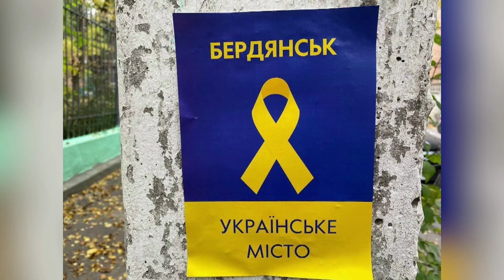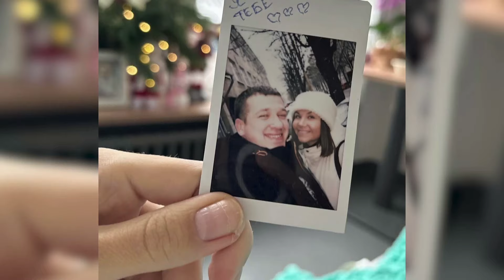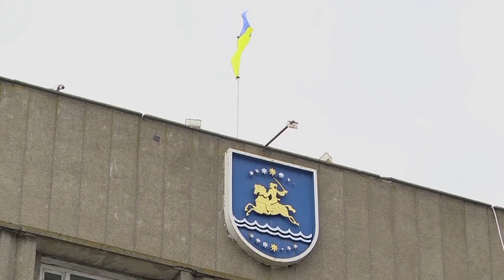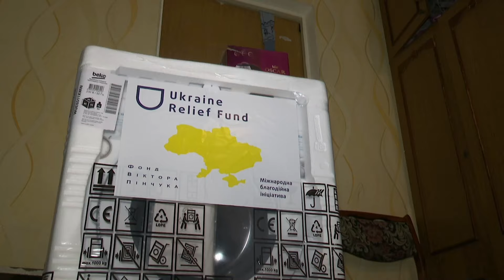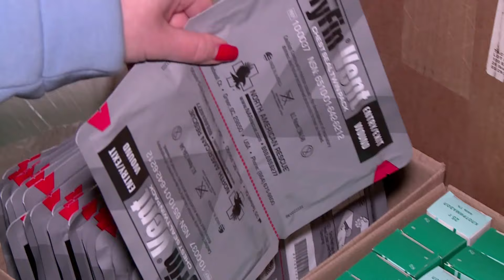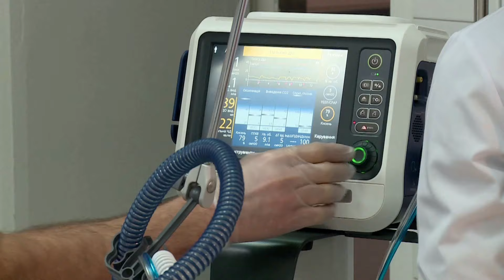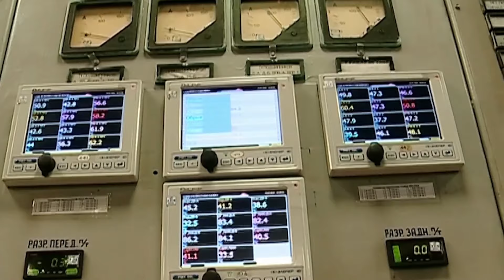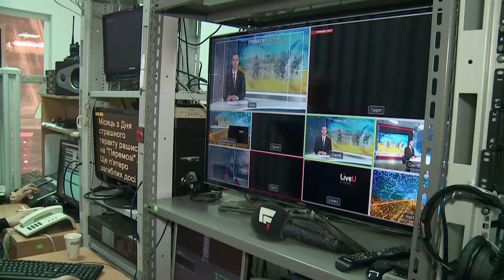МАРАФОН "ДНІПРО. ЛЮТИЙ РІК" до річниці повномасштабного вторгнення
Марафон "Лютий рік. Дніпро". Все, що пережив незламний Дніпро, область і вся країна протягом цих чорних днів повномасштабного вторгнення рф. Про тих, хто 24/7 боронить кордони, збиває ракети, рятує поранених, волонтерить та відновлює інфраструктуру

00:00:00 Початок
00:01:04 гурт Crazy Lazy - Сивий Суворий Дніпро
00:06:18 Марафон "Лютий рік. Дніпро"
00:08:01 СЕРГІЙ ЛИСАК, голова Дніпропетровської ОВА
00:13:40 Світанок 24 лютого 2022-го року - як все починалося
00:19:44  НАЖИВО з місця прильоту ворожої ракети в один з приватних секторів
00:21:23 Злочини терористів - як росіяни обстрілювали Дніпро протягом року
00:26:19 ВІТАЛІЙ ОНИЩЕНКО, представник Повітряного командування "СХІД"
00:31:33 НАЖИВО з місця прильоту по будинку на ж/м "Перемога"
00:32:35 14-го січня рашисти вдарили ракетою Х-22  по житловій дев'ятиповерхівці
00:38:08 ОЛЕКСАНДР ТИКВА, заст.начальника оперативно-координаційного центру ДСНС
00:41:32 Як співробітники ДСНС та чотирилапі помічники рятували дніпрян протягом року
00:46:58 ЄВГЕНІЯ ДУДКА, прес-офіцерка ДСНС
00:52:49 БОРИС ФІЛАТОВ, міський голова
01:01:20 НАЖИВО з Нікополя
01:03:15 8 місяців росіяни безжально тероризують Нікопольщину
01:08:04 ЄВГЕН ЄВТУШЕНКО, начальник Нікопольської РВА
01:13:08 Волонтерській феномен. Мільйони українців стали на допомогу країні
01:17:58 ЮЛІЯ ДМИТРОВА, директорка благодійного фонду "ТАПС"
01:27:09 НАЖИВО з місця прильоту по АЗС на лівому березі
01:29:24 ПЕТРО ЧЕРНИК, воєнний експерт
01:37:39 ІНТЕРПАЙП системно підтримує військових, медиків, та переселенців
01:40:16 ЛЮДМИЛА НОВАК, директорка з коммунікацій Інтерпайп
01:47:08 гурт Crazy Lazy - Бо Зна
01:54:15 За час війни Дніпро став справжнім медичним форпостом
01:58:40 ГІСТЬ СЕРГІЙ, керівник лікарні
02:06:23 За рік вторгнення на Дніпропетровщині народилось 15 тисяч немовлят
02:09:39 ГРИГОРІЙ ПИВОВАРІВ, командир штурмового взводу батальйону «Айдар»
02:17:04 НАЖИВО з приватного сектора Дніпра, вижив тільки пес Крим
02:19:55 23 листопада дніпряни вперше поринули у темряву
02:25:23 ВОЛОДИМИР БОГОНІС, заступник налальника ГУ нацполіції
02:27:32 Як війна вплинула на дефіцит продуктів харчування та пального
02:32:10 Майже 10 мільйонів українців - вимушено переміщені особи.
02:38:28 Більше половини українців стали частіше спілкуватися рідною мовою
02:43:11 11 телеканал надає потужний опір на інформаційному фронті
02:48:00 Який настрій у дніпрян після року повномасштабної війни
02:51:00 гурт Crazy Lazy - України